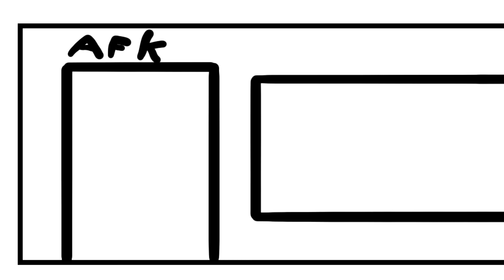Technoblade, Farmer Of Potatoes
All hail techno!